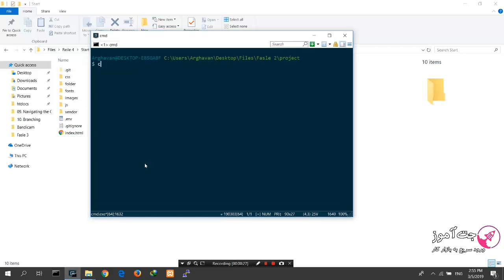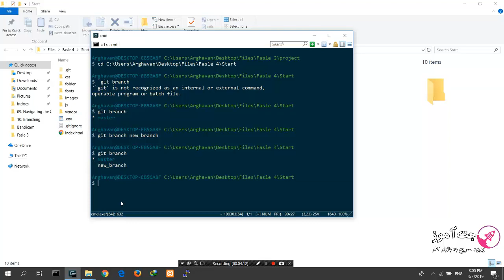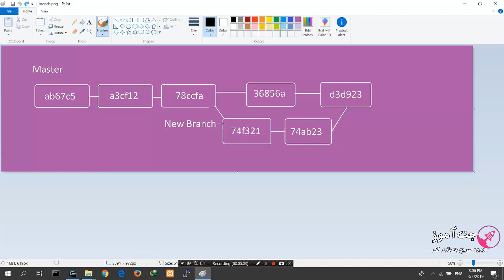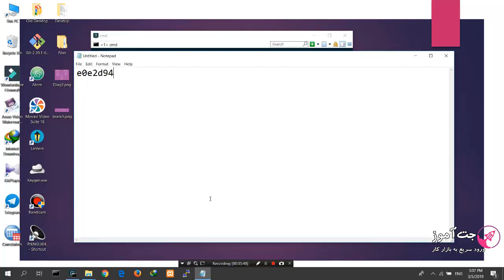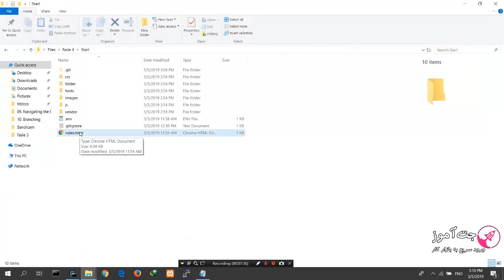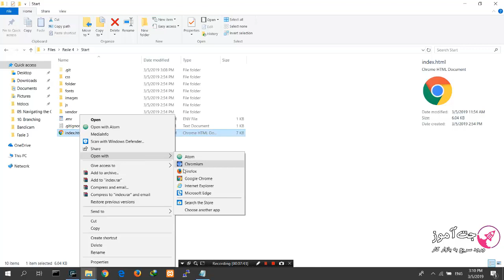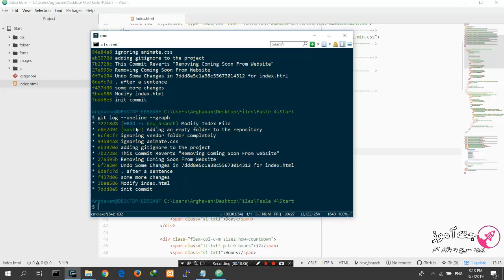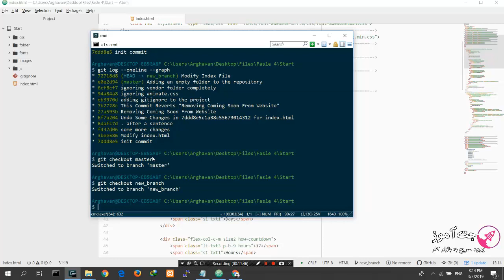آموزش جامع گیت git - قسمت 23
گیت یا Git در واقع یک سیستم کنترل نسخه متن باز مشابه ساب ورژن، CVS و مرکوریال است که توسط لینوس تروالدز ساخته و معرفی شده است. حالا شاید بپرسید سیستم کنترل نسخه به چه معناست.

زمانی که توسعه دهندگان محصولی جدید را می سازند، به طور مرتب تغییراتی را در آن ایجاد می کنند و ایرادات احتمالی را برطرف می کنند و سپس نسخه جدید از اپلیکیشن یا برنامه خود را منتشر می کنند. حال در این بین سیستم های کنترل نسخه وظیفه ذخیره سازی تغییرات در یک مخزن مرکزی را بر عهده دارند.

استفاده از سیستم های کنترل نسخه باعث ایجاد سهولت در همکاری بین توسعه دهندگان مختلف یک پروژه می شود به این صورت که هر توسعه دهنده می تواند نسخه جدید را دانلود کند و پس از اعمال تغییرات لازم آن را مجددا بر روی مخزن آپلود کند و از این طریق توسعه دهندگان دیگر متوجه آخرین تغییرات می شوند و روند توسعه محصول با سرعت و همکاری بیشتری ادامه می یابد.

بنابراین استفاده از گیت در پروژه های بزرگ و کوچک مختلف می تواند مفید واقع شود و به شما در مدیریت و کنترل هرچه بهتر پروژه مورد نظر کمک کند. مخصوصا از آنجایی که شرکت های نرم افزاری برای مدیریت پروژه های خود با گیت کار می کنند یادگیری و تسلط روی Git می تواند یک امتیاز برای استخدام شما در چنین شرکت هایی باشد.
در این دوره چه مباحثی آموزش داده شده است؟

ما در این دوره قصد داریم تا به طور جامع به آموزش git بپردازیم و نحوه استفاده از گیت را برای مدیریت پروژه های برنامه نویسی به شما عزیزان آموزش دهیم. ما در این دوره آموزشی بعد از معرفی کامل بخش های مختلف گیت به سراغ نحوه کار با آنها و استفاده از آنها در پروژه می رویم و در نهایت هم دوره را با یکسری نکات تکمیلی و مهم در مورد Git به پایان می رسانیم.
پیش نیازها

این دوره آموزشی پیشنیاز خاصی ندارد، اما از آنجاییکه Git یک ابزار برای برنامه نویسان است، داشتن تجربه برنامه نویسی در یک یا چند زبان الزامی است. اینکه چه زبان برنامه نویسی کار کرده باشید مهم نیست، Git به همه برنامه نویسان کمک میکند.
هدف گذاری دوره آموزشی

هدف اصلی این دوره آموزش اصولی Git میباشد. اگر از Git به صورت اصولی، و با دانش بالا در پروژه های خود استفاده کنید مسلما کمک شایانی به شما خواهد کرد.
برای چه کسی مفید است

این دوره برای کسانی  که میخواهند روی یک پروژه بزرگ فعالیت کنند، و یا همکاری تیمی داشته باشند بسیار مفید است.